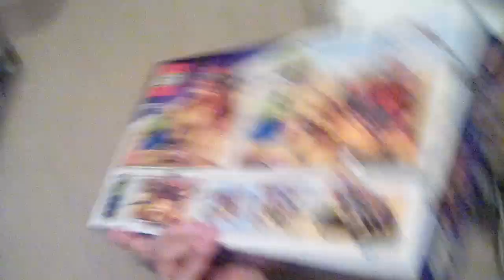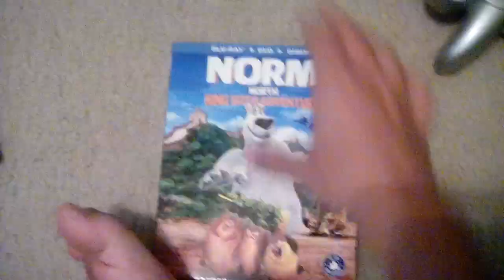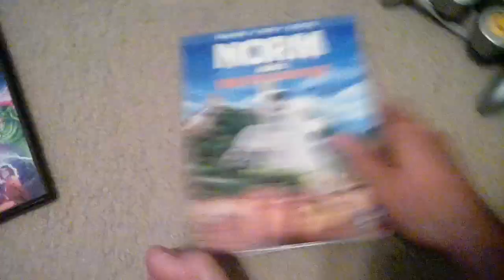DVD/Toy/4k Ultra HD/Blu-Ray Update For June 22 2019